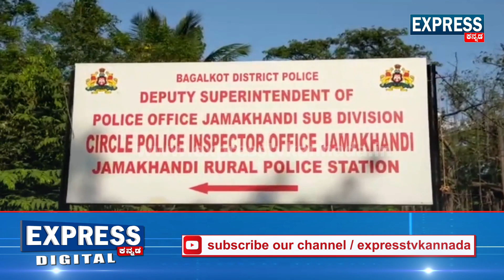ಶೆಡ್ ನಲ್ಲಿ ಸಂಗ್ರಹಿಸಿಟ್ಟಿದ್ದ ಪಡಿತರ ಅಕ್ಕಿ ಪತ್ತೆ|ಅಕ್ಕಿ ಅಡ್ಡೆ ಮೇಲೆ ದಾಳಿ,ಐವರ ಬಂಧನ | ಬಾಗಲಕೋಟೆಯಲ್ಲಿ ಘಟನೆ